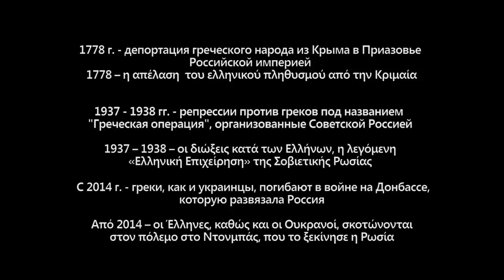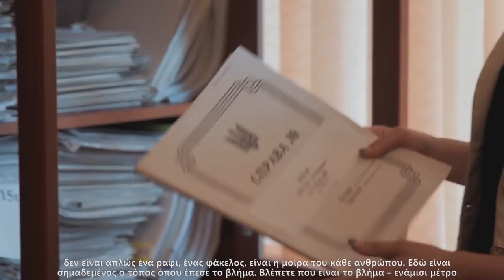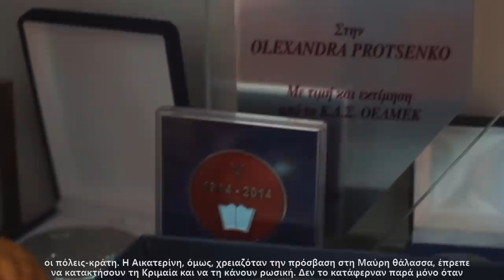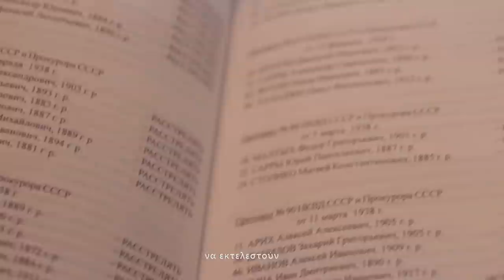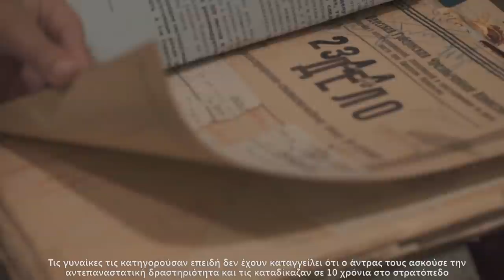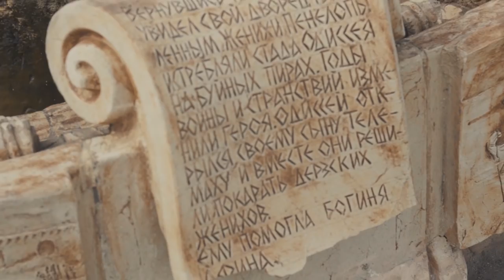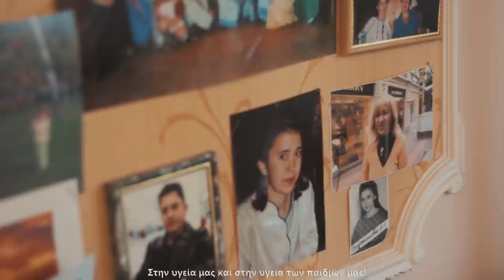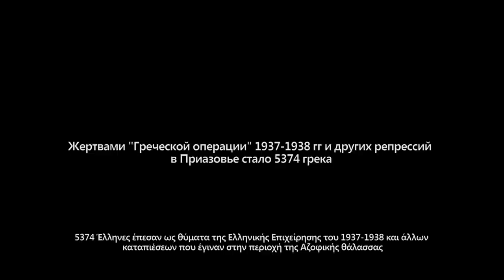Хвилі - Кύματα (документальний фільм)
Авторська короткометражна стрічка «Хвилі»

"Хвилі" - документальний фільм студії «ZMIST». "Хвиля" - це таємна назва репресивної операції 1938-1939 рр. радянської влади проти греків Приазовя. В результаті неї загинули тисячі українських греків. Але, нажаль, це не перша і не остання хвиля знищення цього народу. Спочатку - Російська Імперія, згодом - Радянська Росія, а зараз - Російська Федерація, яка розвязала війну на території України. В епіцентрі якої знову опинилися греки.

У своїй роботі молоді талановиті авторки - Лана Дмитренко та Марічка Жук розповідають про трагічну долю українських греків, які зазнали депортації з Криму (1778 р.), репресій, примусового переселення комуністичним режимом (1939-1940х рр.) та жахіття «руського міру», який приніс смерть і страждання на нашу землю - сьогодні.

У фільмі відображено позицію грецької громади, що вона є невід’ємною частиною української політичної нації та виключно з українською державою пов’язує своє майбутнє. Спільнота бере активну участь у суспільно-політичних процесах та надає допомогу тим, хто її потребує, не дивлячись на етнічну чи будь-яку іншу приналежність.

Фільм дуже влучно і яскраво передає самобутній характер народу, прагнення жити у мирі на власній, вільній землі. У цьому неоцінену роль зіграли та продовжують відігравати ті, хто добровільно, з перших днів російської агресії, ціною власного життя захищає українське Приазов’я.

ZMIST - це студія змістовного кіно.
ZMIST - це люди, які зібралися для того, щоб дати можливість історії творитися на ваших очах.

Контакти:
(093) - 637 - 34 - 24